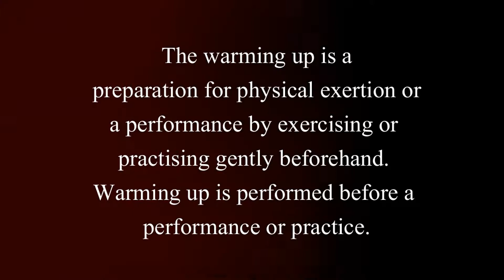Warm up Exercises soccer part#2-#9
Soccer Warm-Up Guide: Drills & Exercises For Great Warm-Ups

Why Warming Up Is Important

A great soccer warm-up is essential to prepare the body for activity and focus the mind for what lies ahead. As an illustration, the benefits of warming up include:

A reduced risk of injury

An increase in range of motion

An increase in body temperature

Activation of the cardiovascular and respiratory systems

Improved focus

On a physiological level, a warm-up prepares the body’s cardiovascular system for the impending work load by increasing the heart rate and dilating blood vessels to the skeletal muscles. This allows the body to transport the nutrients muscles need for soccer activities.

In addition, warming up is beneficial for mental preparation. It provides an opportunity to clear the mind and focus on the task at hand. With this in mind, a warm-up sets the tone for practices and games.

Dynamic Warm-Ups

For the best results, warm-ups should include dynamic locomotions that are similar to the types of movements performed in the activities that follow. For instance in soccer, players move their entire bodies so a thorough dynamic warm-up is important. Going through a variety of movement patterns will ensure that players are prepared and decrease the risk of injuries such as muscle pulls and strains.

A simple way of performing a dynamic warm-up is to have players go through different locomotions together in lines.

￼Dynamic Warm-Up In Lines

There are plenty of great locomotions that coaches can use in dynamic warm-ups. The lists below includes some of my favorites.

Forward Jogging

Backward Jogging

Side Shuffles

Skipping With Backward Arm-circles

Backward Skipping

Sideways Skipping

Grapevine/Carioca

Sideways Jumping Jacks

High Kicks

Inside Touches

High Knees

Butt Kickers

Two Foot Jumps

Single Leg Hops

Leap Frog

Forward Lunges

Backwards Lunges

Sideways Lunges

Lunges With A Twist

Knee To Chest Stretch

Quad Stretch

Toe Touches

Bear Crawls

Crab Walk

50% Jog

75% Run

100% Sprint

Dynamic warm-ups can be performed in many different arrangements such in a square, circle, or figure eight pattern.

￼Square Dynamic Warm-Up￼Circle Dynamic Warm-Up￼Zipper Dynamic Warm-Up (figure-eight pattern)

Relay Warm-ups

Once players have finished going through some dynamic locomotions, relay races can be used to prepare players even further. Players enjoy the competitive aspect of relays. In addition, relay races are great for players to work on speed, agility, and quickness.

Due to the fact that players will often times go through a dynamic warm-up in lines, it can be very easy to transition into a relay race in lines. Whenever using relays, try to make the teams as even as possible so that the races are close.

Dynamic Relay Race In Lines

Furthermore, relay races can also be used for players to work on dribbling and passing.

Dribbling Relay Race
Relay Race With Passing

Another fun variation of a relay is to have players play tic-tac-toe against each other in two teams.